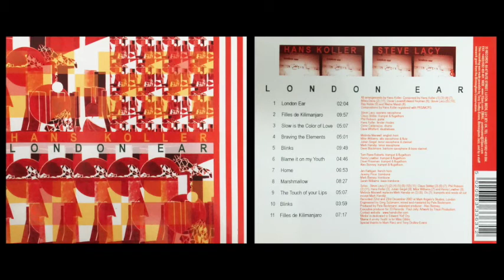London Ear (Full Album) - Hans Koller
1. London Ear - 00:00
2. Filles De Kilimanjaro - 02:06
3. Slow is the Colour of Love - 12:05
4. Braving the Elements - 16:14
5. Blinks - 22:16
6. Blame it on my Youth - 32:08
7. Home - 36:57
8. Marshmallow - 43:51
9. The Touch of your Lips - 52:21
10. Blinks (Alternate) - 57:33
11. Filles De Kilimanjaro (Alternate) - 1:01:34

All arrangements by Hans Koller. Composed by Hans Koller (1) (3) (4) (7).
Miles Davis (2) (11), Oscar Levant/Edward Heyman (6), Steve Lacy (5) (10),
Ray Noble (9) and Warne Marsh (8).
Compositions by Hans Koller registered with PRS/MCPS.

Recorded 22nd and 23rd December 2003 at Mark Angelo's Studios, London.
Engineered by Greg Sulzmann; mixed and mastered by Pete Beckmann.
Produced by Pete Beckmann; assistant producer: Alex Bonney.
Executive producer for 33 records: Paul Jolly. Artwork by Tracé Production.
'Blinks' is dedicated to Edward 'Kid' Try
'Blame it on my Youth' is for Mike Gibbs.
Special thanks to Mark Racz and Tony Dudley-Evans.

Steve Lacy - Soprano Saxophone
Claus Stötter - Trumpet & Flugelhorn
Phil Robson - Guitar
Hans Koller - Fender Rhodes
Gene Calderazzo - Drums
Dave Whitford - Double Bass

Melinda Maxwell - English Horn
Mike Williams - Alto Saxophone & Flute
Julian Siegel - Tenor Saxophone & Clarinet
Mark Hanslip - Tenor Saxophone
Dave Blackmore - Baritone Saxophone & Bass Clarinet

Tom Rees-Roberts - Trumpet & Flugelhorn
Henry Lowther - Trumpet & Flugelhorn
Dave Priseman - Trumpet & Flugelhorn
Alex Bonney - Trumpet & Flugelhorn

Jim Rattigan - French Horn
Jeremy Price - Trombone
Mark Bassey - Trombone
Sarah Williams - Bass Trombone
license